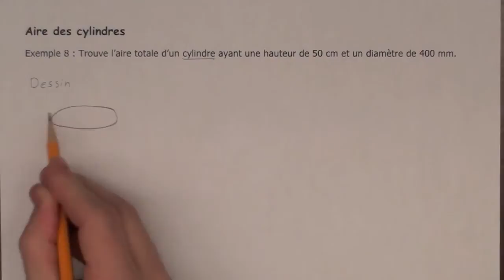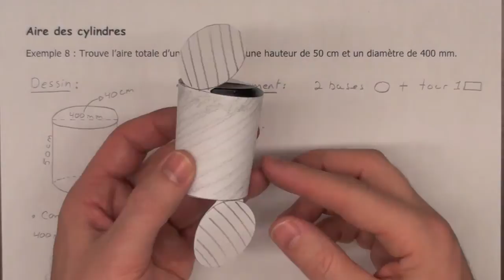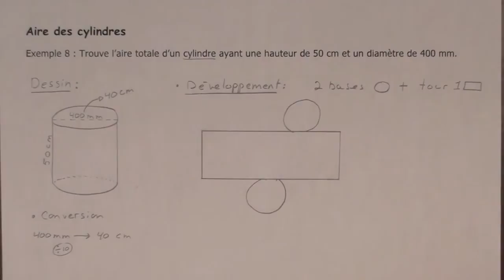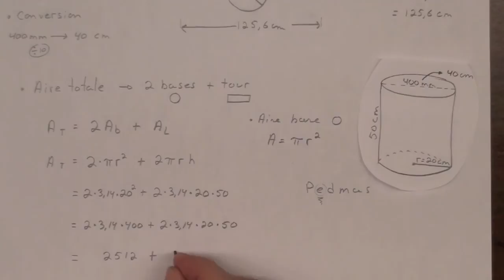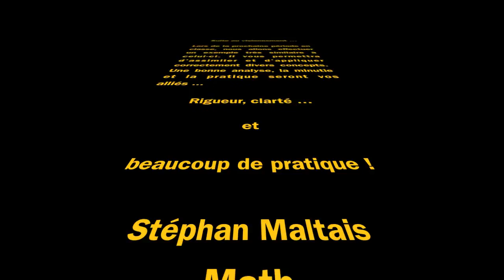Géométrie : l'aire d'un cylindre (nc p. 78)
ATTENTION!

LES VALEURS DANS LA VIDÉO NE SONT PAS LES MÊMES QUE CELLES DANS LES NOTES DE COURS.